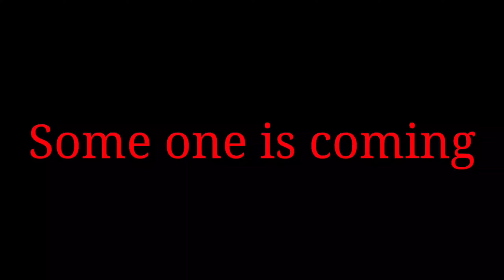🚨welcome Idrissa Sylla 🚨